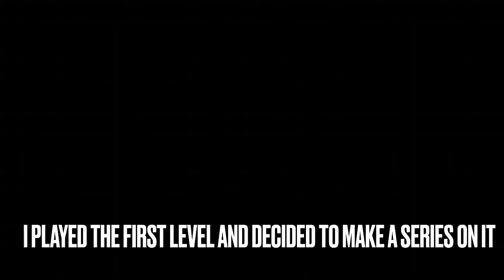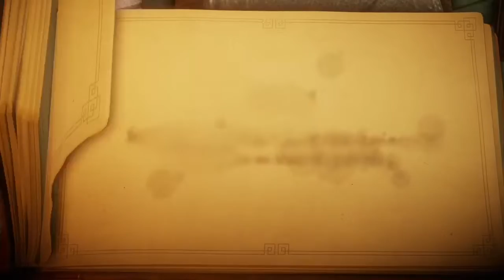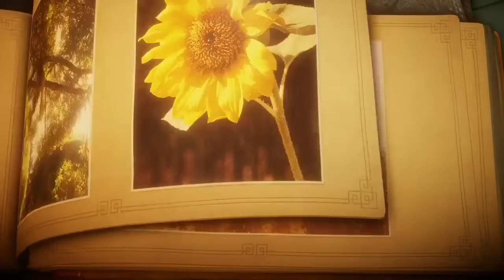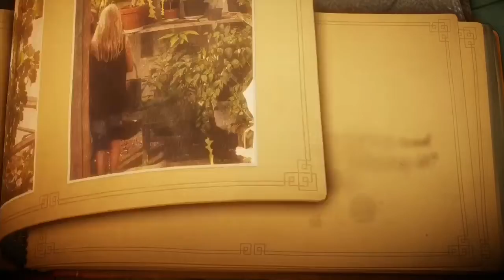Slip Stitched | Unravel Part 1